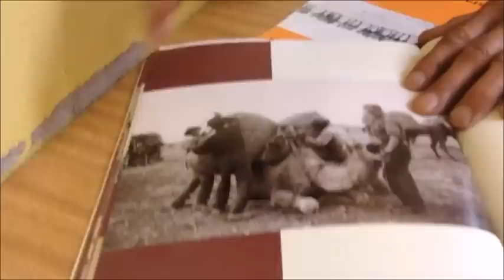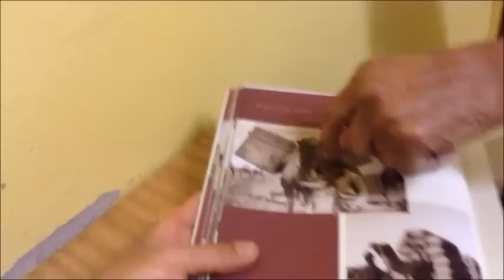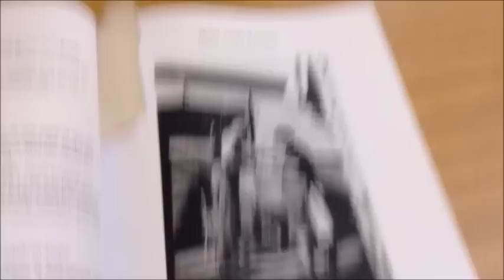Gary the goat meets the oldest Afghani cameleer in Australia.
At 89, "Az" is a living Aussie Outback Legend.